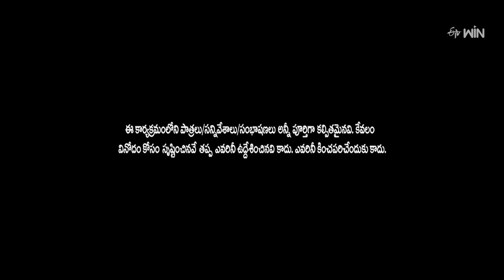Super Saddam & Yadamma Raju Performance | Jabardasth | 16th November 2023 | ETV Telugu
Super Saddam and Yadamma Raju's team set the stage on fire with the crazy concept and entertain with their witty acts.